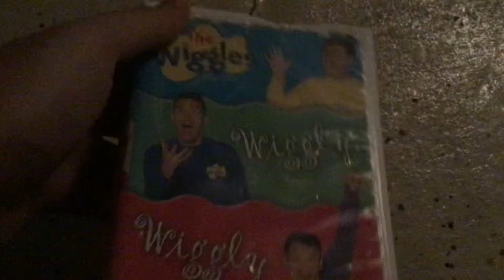The Wiggles VHS Collection (July 2018)